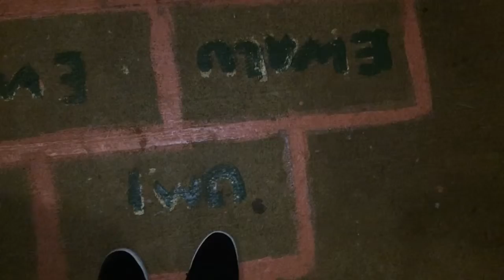RNB SKATEBOARDING THE BREEZE WAYS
via YouTube Capture skateboard